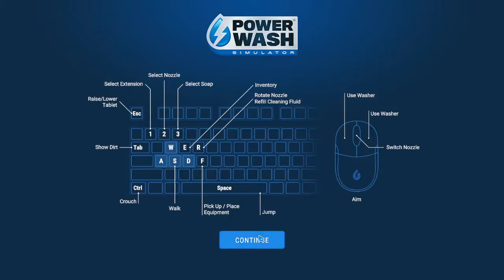PowerWash Simulator | Let's Play Ep. 7 - This Golf Cart Has To Be Some Sort Of Hazard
Have you ever wanted to start your own pressure washing business, clean up the city and be the hero that prevents grime and mildew buildup or perhaps you prefer to make grimy muddy vehicles look brand new? well have I got the game for you! PowerWash Simulator literally lets you pick up a pressure washer and just go to town and PowerWash away everything whether it be dirt, mud or your troubles. I can't describe how incredibly addicting this game is! mesmerizing, hypnotic, satisfying and relaxing are just a few words that come to mind while playing this game so join me on my adventure through the amazing world of pressurized water to become the true PowerWash Hero!

Build up your business in Career Mode and complete a variety of dirty jobs across the dusty town of Muckingham.  There's no right or wrong; no time pressure or final score, just you and the tools you need to soak away your stress. Want a clean start? Chill out and replay your favorite jobs in Free Play.

For those looking for a little more pressure, beat your best scores in Challenge Mode! Fight grime in different scenarios; wash against the clock in Time Challenge or test your accuracy by using as little water as possible in Water Challenge.

Graffiti, grime, moss, and mold, no dirt is too tough for your range of washers, nozzles, cleaners, and extensions. Different dirt types have different levels of toughness, so make sure you're getting tactical with your equipment.

Create art by cleaning the way you want. Your nozzles are your brushes; the neighborhood is your canvas. Unleash your creative talents and transform ordinary dirt into exceptional artwork. Share your techniques and showcase your power-washing prowess and mud-caked masterpieces!